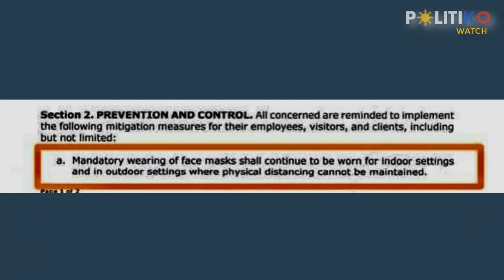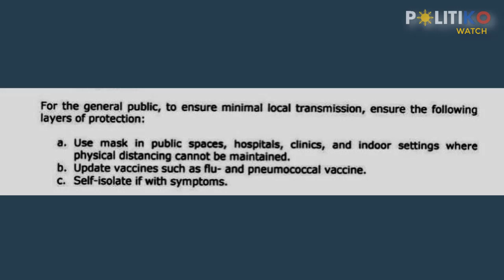Mandatory ito! Gov. Helen Tan requires wearing face mask in Quezon province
Quezon Gov. Helen Tan issued EO No. 60 requiring residents to wear face masks in the province.